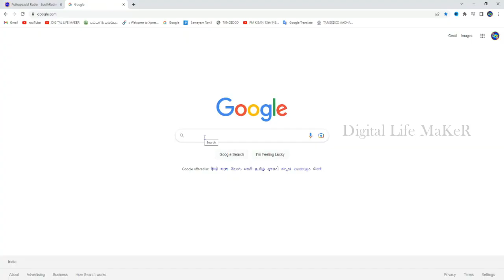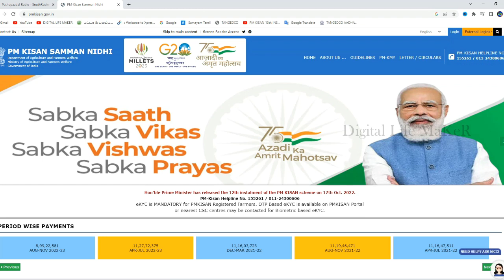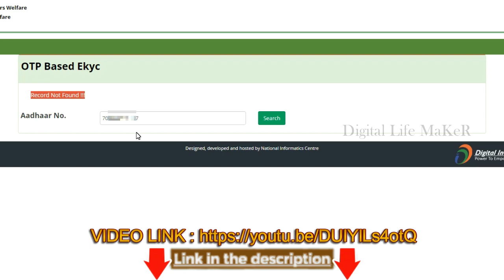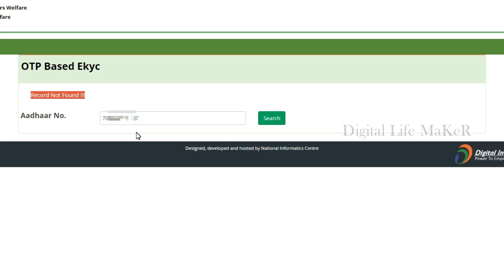PM KISAN 13 INSTALMENT LATEST NEWS IN TAMIL | PM KISAN IMPORTANT ONLINE APPLY NEWS IN TAMIL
how to check pm kisan status | tamil |
How to check pm kisan status in tamil, how to check pmkisan beneficiary status, pm kisan samman nithi scheme, rs.2000 credited or not..!
உங்கள் கிராமத்தில் யாருக்கெல்லாம் ரூ.2000 ..!
pm kisan status check tamil,
pm kisan status in tamil,
pm kisan in tamil,
pm kisan samman nidhi yojana online tamil,
pm kisan installment check,
pm kisan credit,
pm kisan last installment,
pm kisan aadhar not verified,
pm kissan.gov.in status check,
pm kisan,
how to check kisan samman nidhi status,
how to check pm kisan samman yojana status,
how to check pm kisan payment status,
p m kisan samman nidhi yojana status check,
pm kisan samman nidhi yojana online,
pmkisan.gov.in status,
how to check pm kisan yojana balance,
kisan samman nidhi yojana tamil,
modi kisan yojana 2023 tamil,
pm kisan samman nidhi yojana online in tamil,
pm kisan status,
modi 2000 kisan yojana tamil,
pm kisan 2000 rupees online check,
pm kisan amount not credited tamil,
pm kisan beneficiary status,
pm kisan credit card status check online,
pm kisan new registration tamil,
pmkissan samannidhi beneficiary status,
pmkissan. gov. in,
fto is generated and payment confirmation is pending tamil,
how to check beneficiary status in pm kisan,
how to know pm kisan beneficiary status,
how to pm kisan status check,
kisan credit card status online check,
kisan yojana ka paisa kaise check kare,
modi amount 2000 tamil,
pm 2000 yojana status,
pm kisan 2000 kaise check kare,
pm kisan 2000 rupees online check tamil,
pm kisan check balance,
pm kisan how to check